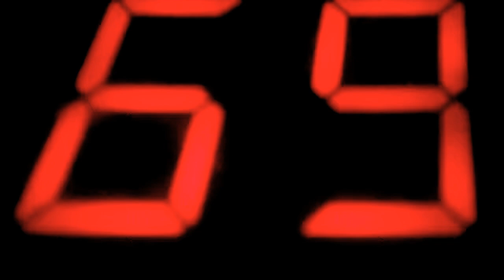The emotional lick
The lick but it's emotional, what can I say?